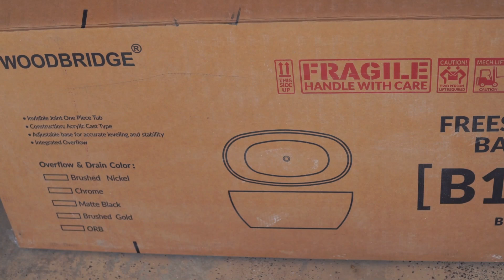Overview & DEMO: WOODBRIDGE Acrylic Freestanding Bathtub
This is Freestanding Bathtub from Woodbridge

Comes nicely packed inside

The material here is acrylic and it looks to be very well constructed

The base has a slip-resistant texture and fiberboard for reinforcement

This bathtub has multiple drain and overflow options, this one comes with matte black

The design looks modern and elegant.

The outside of the bathtub has Black Acrylic and inside it is white

Our bathroom floor is black and this color combination looks good

Simply press the drain to open or close the water flow

The finishing on the edges looks great.

The length of this bathtub is 59 inches, and this design allows the bathtub to fit in any type of bathroom.

Overall, this bathtub is very well designed, easy to install and maintain and this tub is highly recommended.